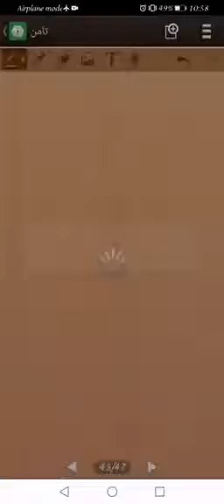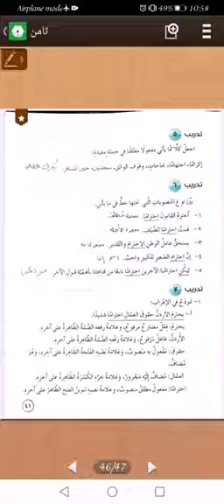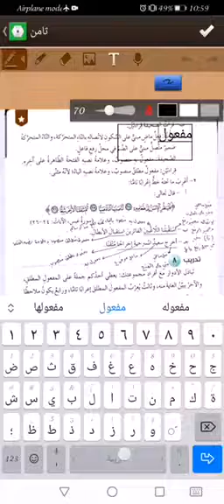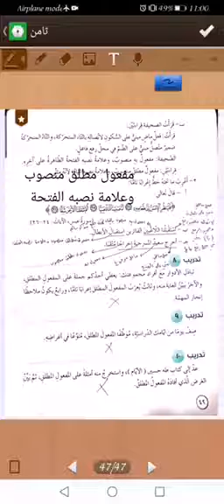الصف الثامن - اللغة العربية - حل تدريبات من ٤-٧